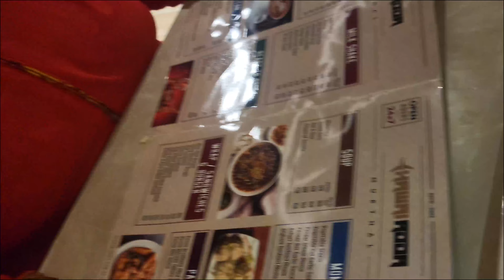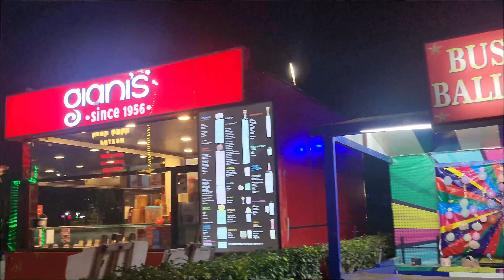Vlog - 3 || HAWAI ADDA MURTHAL || BABAJI BIRTHDAY || BABAJI TELEFILMS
Babaji Telefilms Production House
Feature Films - Web Series - T.V. Serials - Commercial Ads. - Music Albumbs
Broadcasting - Live Telecast - De-live Telecast
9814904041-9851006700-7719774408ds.